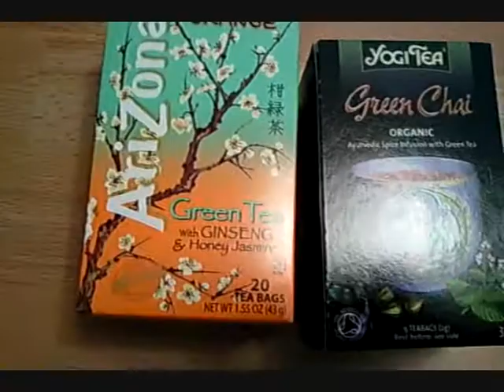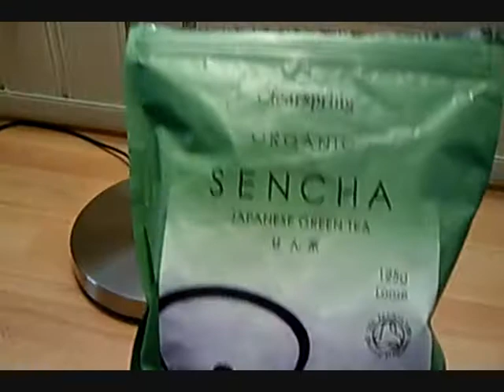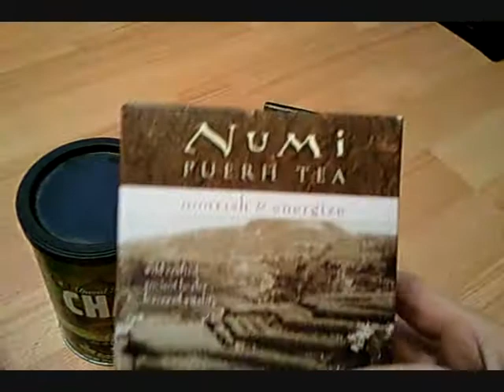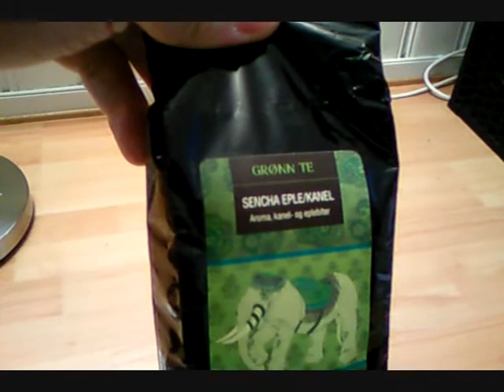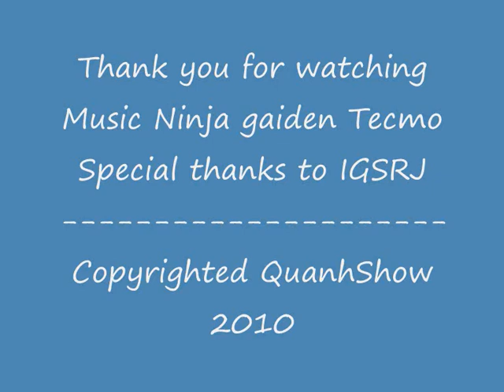RE: A Moment with IGSRJ pt1 Tea Time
A videorespons to A Moment with IGSRJ pt1